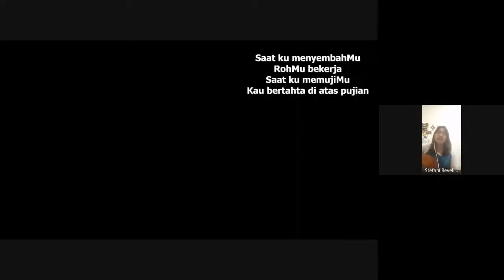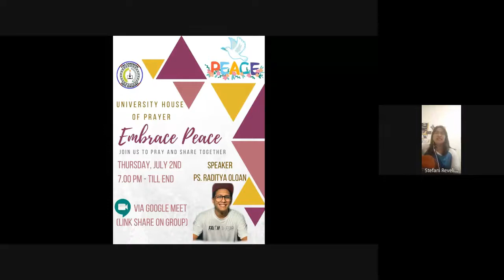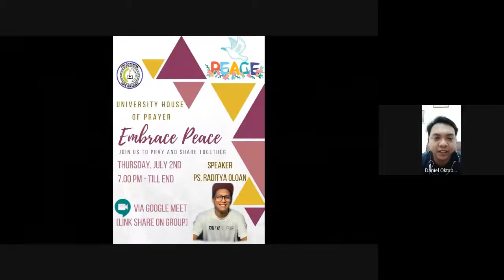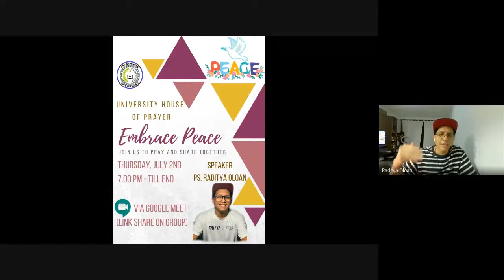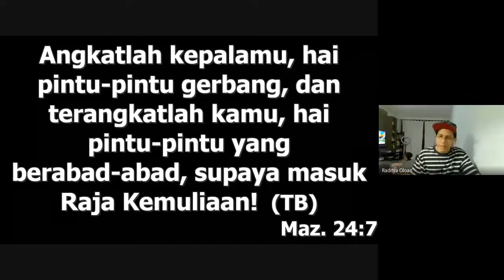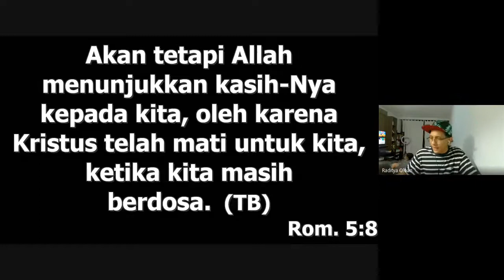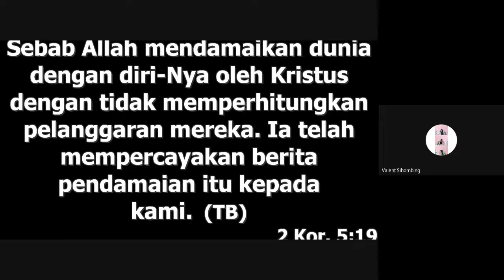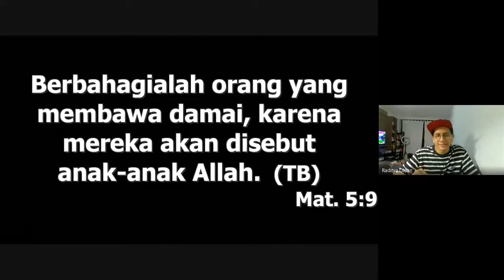UHOP Embrace Peace 2 Juli 2020-Ps. Raditya Oloan